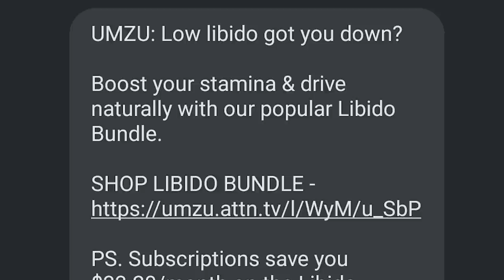10 Most Disappointing New Releases Of 2022!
Here are 10 new releases that I simply expected more of.

Chapters
00:00 Intro
00:59 High Expectations Can Mean Disappointment
01:33 First
02:20 Second
03:27 Third
04:29 Fourth
05:29 Fifth
06:36 Sixth
07:25 Seventh
08:15 Eighth
09:14 Ninth
09:56 Tenth
11:38 Outro

FragranceX     -  FX15
Fragrance.net -  GWTR4

5 UNIQUE FALL SCENTS             5 SFW SCENTS FOR MEN!

My Equipment ~

Editing Software ~